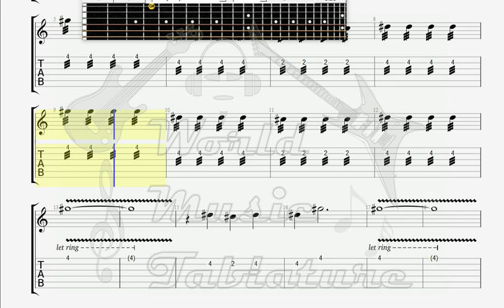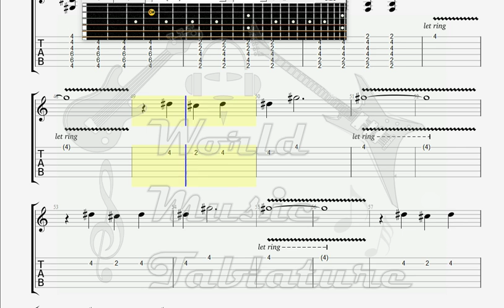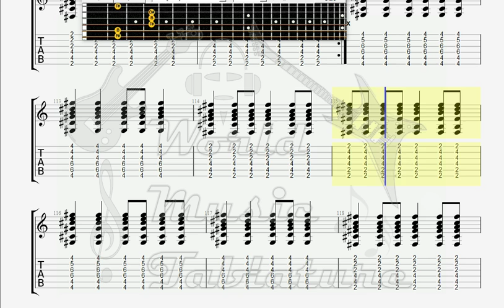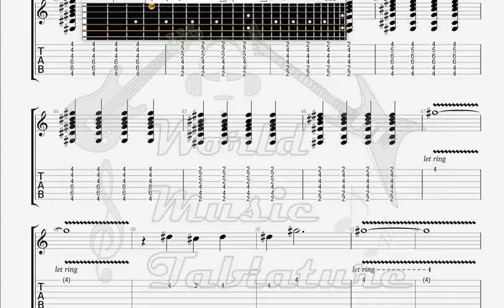Composers Of MSB Dance Of Innocence GUITAR 2 TAB